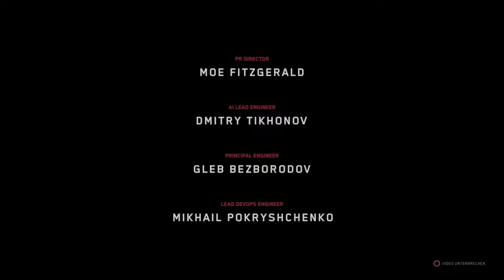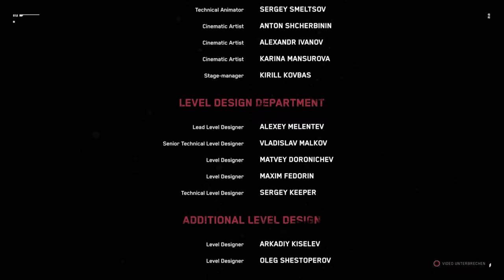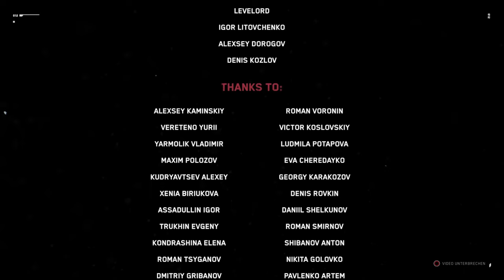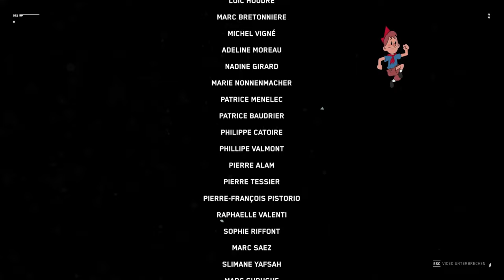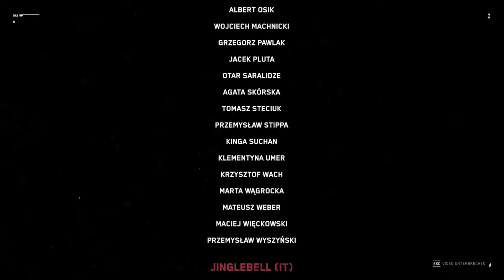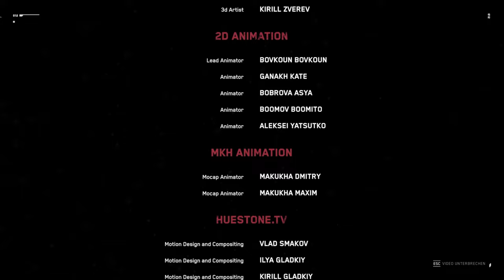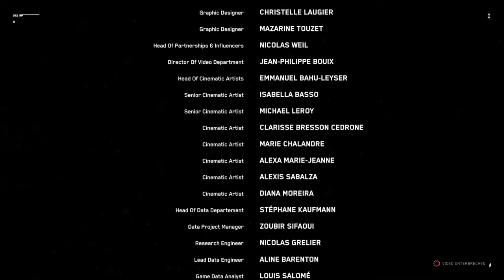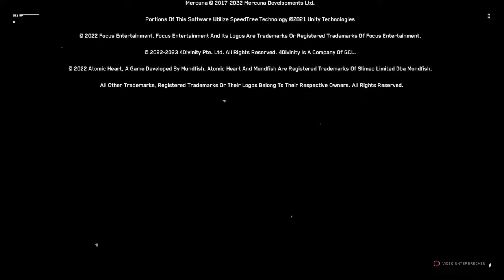Let's Play Atomic Heart #42 - Wir wurden von Anfang an verarscht und betrogen! [ENDE]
★ Zum Spiel
Die Geschichte der alternativen Realität der 1950er Jahre hat ihren Ursprung im Aufblühen von Robotik und Spitzentechnologie zur Zeit des Zweiten Weltkriegs. Eine glückliche Gesellschaft, die Vorherrschaft der Wissenschaft, lebenswerte Städte mit sonnendurchfluteten grünen Parks und Plätzen, die Automatisierung des Alltags und der Griff nach den Sternen. All das könnte in naher Zukunft Realität werden. Aber wie wäre es mit einem Blick auf die Kehrseite dieser idealen Welt? Könnte so etwas bereits geschehen sein? Und wohin hätte es führen können?

★ Allgemeines
Titel: Atomic Heart
Entwickler: Mundfish
Publisher: Focus Entertainment, 4Divinity
Genre: Ego-Shooter, Abenteuer-Rollenspiel

Mein Gezwitter (Komplett jungfräulich, genauso wie mein Kanal ._.)